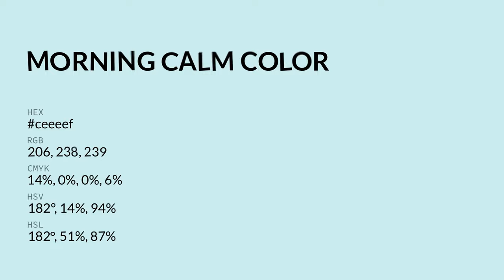Morning Calm color ceeeef hex color - Blue color - Warm color ceeeef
What color is Morning Calm ? ceeeef hex color - Blue color - Warm color ceeeef

Hex ceeeef Color Code is also known as Morning Calm color.

Hex ceeeef Color code in RGB color code model is created after adding 80.78% red color, 93.33% green color and 93.73% blue color.
Hex ceeeef Color code in CMYK color (process color) code model is generated after subtraction of 13% cyan, 0% magenta, 0% yellow and 6% black.